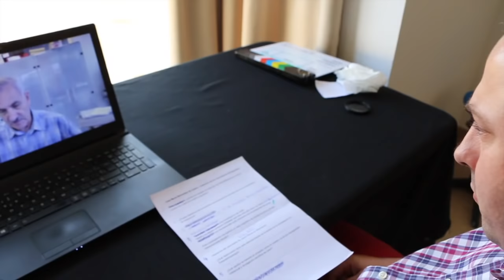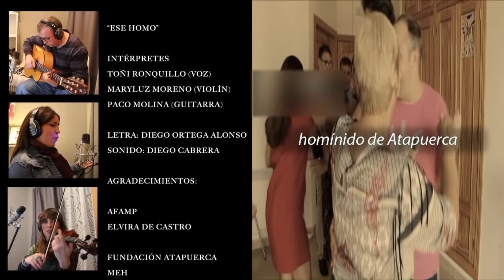ATAPUERCA INCLUSIVA, ENTREVISTA A JOSÉ MARÍA BERMÚDEZ DE CASTRO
La Atapuerca más inclusiva y la solidaridad ancestral del género Homo con los más necesitados, son los temas que abordamos con José María Bermúdez de Castro, Co-director de los Yacimientos de Atapuerca y Premio Príncipe de Asturias a la Investigación Científica y Técnica. Cienciainclusiva de la mejor calidad para todos los públicos. ¡No te pierdas la copla paleoantropológica de Toñi Ronquillo al final!